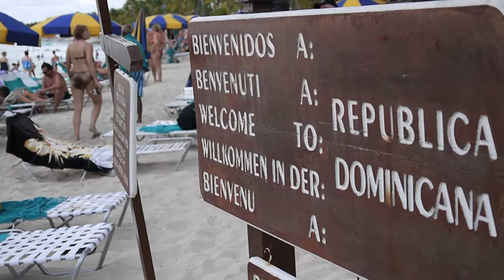Costa Mediterranea - Journal de bord - Catalina - Vacancier Transat